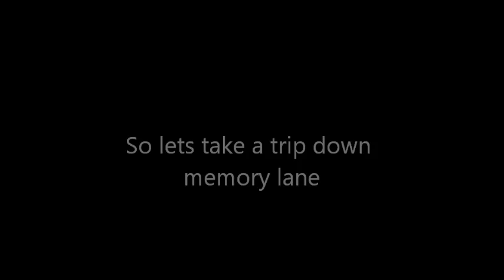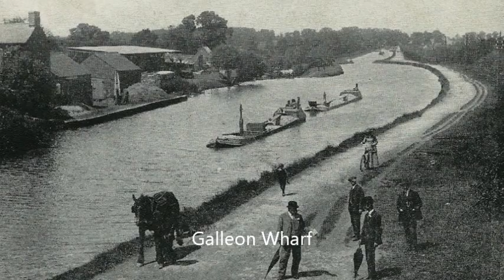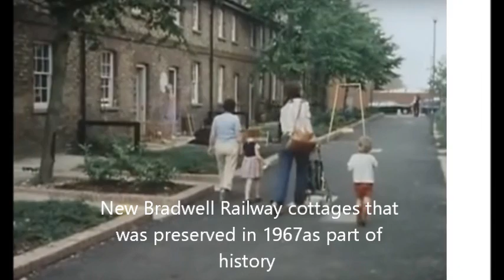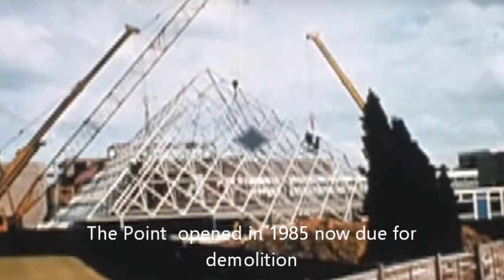Pictorial view of Milton Keynes Past to Present